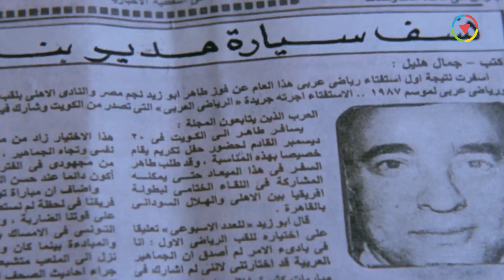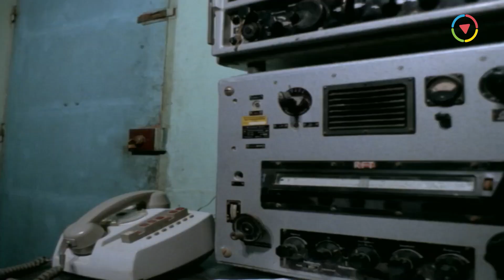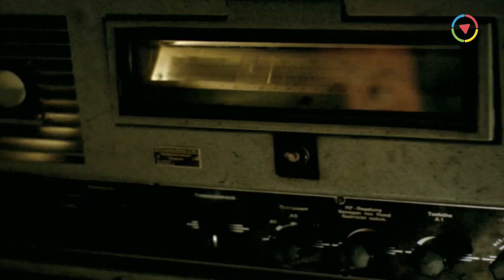ممدوح عبد العليم لاقي القنبله والشرطه ابطله المفعول 😂🤣 الله اكبر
ــــــــــــــــــــــــــــــــــــــــــــــــــــــــــــــــــــــــــــــــــــــــــــــــــــــــــــــــــــــــــــــــــــــــــــــ
ــــــــــــــــــــــــــــــــــــــــــــــــــــــــــــــــــــــــــــــــــــــــــــــــــــــــــــــــــــــــــــــــــــــــــــــ
فيلم بطل من ورق | بطولة ممدوح عبد العليم و آثار الحكيم :
بطل من ورق فيلم مصري من إنتاج عام 1988، بطولة آثار الحكيم وممدوح عبد العليم وأحمد بدير وصلاح قابيل، تأليف إبراهيم الجرواني وإخراج نادر جلال ومن إنتاج الشركة العالمية للتلفزيون والسينما (حسين القلا). تدور أحداث الفيلم في إطار كوميدي حول شخصية السيناريست رامي قشوع (ممدوح عبد العليم) الساذج الذي يبدو ذلك على لهجته القروية ومن ثم يقوم بكتابة سيناريو فيلم جريمة متكاملة من قتل وتفجير مقابل طلب مبلغ من المال من قبل الحكومة ولكن لسوء الحظ يقع سيناريو الفيلم بأيدي كاتب آلة كاتبة يدعي سمير (أحمد بدير) المضطرب نفسياً والذي تعجبه فكرة الفيلم ويحاول تطبيقها في الواقع للاستيلاء على المبلغ كما قرأ في القصة ومن ثم يقوم مجدي بتنفيذ وقائع السيناريو ولكن بالحقيقة مما يتبعه الكثير من المطاردات الكوميدية. ويكتشف الكاتب رامي قشوع أن ما يحدث من تفجيرات وأحداث عنف إنما هو تماما كما في القصة التي ألفها فيحاول الاستخبار من ناشر الخبر وهي الصحفية سوسن (آثار الحكيم) والتي لا تصدقه في البداية حتى تتتابع الأحداث كما حذرها بما في الرواية فيحاولان إبلاغ الشرطة ممثلة في اللواء (صلاح قابيل) والذي يظنهما في البداية مجانين ثم يتبين له صدق كلامهما فيظن أنهما من يدبران هذه الأحداث ويقبض عليهما لاستجوابهما، ثم يظهر أن مرتكب الجريمة شخص غيرهما وأن كلام المؤلف رامي صادق وتتم عمليات البحث الكوميدية عن مرتكب التفجيرات غير أن سمير يكتشف أن السناريو غير كامل وأنه بلا نهاية فيطلب من المؤلف أن يكمل له القصة وإلا استمر في تخريبه. فيعمل المؤلف مع الشرطة لتأليف نهاية توقع الكاتب في أيدي الحكومة في نهاية المطاف.
ـــــــــــــــــــــــــــــــــــــــــــــــــــــــــــــــــــــــــــــــــــــــــــــــــــ
بطولة:
♦ ممدوح عبدالعليم  (رامي قشوع)
♦ آثار الحكيم  (سوسن)
♦ صلاح قابيل  (العميد عادل)
♦ أحمد بدير  (سمير)
♦ أمل إبراهيم  (سهير وجدي)
♦ يوسف داوود  (مدير البنك)
♦ محسن الصفتي  (المقدم شوقي)
♦ عثمان عبدالمنعم  (عم حسنين - الجار)
♦ عبدالله مشرف  (دسوقي)
♦ أميمة سليم
♦ حمدي يوسف  (مساعد وزير الداخلية)
♦ يوسف العسال  (المخرج)
♦ ثريا عز الدين  (زوجه مدير البنك)
♦ صالح العويل  (من رجال الشرطة)
♦ حللي محمد  (سائق التاكسي)
♦ صلاح يحيى  (عامل الكافتيريا)
♦ شكري منصور  (المنتج)
♦ محمد مندور  (لواء شرطة)
♦ بندق حسن
♦ مطاوع عويس  (صباغ الأحذية)
♦ سهير محمد  (صاحبة البنسيون)
♦ عمران بحر  (ترجمان القلعة)
♦ نادية شمس الدين  (والدة سوسن)
♦ علي وجدي
♦ فريد عبدالحي
ـــــــــــــــــــــــــــــــــــــــــــــــــــــــــــــــــــــــــــــــــــــــــــ
♦ ﺇﺧﺮاﺝ: نادر جلال
♦ ﺗﺄﻟﻴﻒ: إبراهيم الجرواني
ـــــــــــــــــــــــــــــــــــــــــــــــــــــــــــــــــــــــــــــــــــــــــــ
Batal Men Warak - Movie:
"Ramy Qashwa" (Mamdouh Abd El Aleem) a funny writer discovers that his new movie scenario has been stolen by an insane guy who is performing all the crimes in the scenario , the writer decides to stop that criminal by himself with the help of "Sawsan" (Athar El-Hakim) the young journalist after the police refuses to believe his story.
ــــــــــــــــــــــــــــــــــــــــــــــــــــــــــــــــــــــــــــــــــــــــــــــــــــــــــــــــــــــــــــــــــــــــــــــ
Cast:
♦ Mamdouh Abd El Aleem ... Rami Qashwaa
♦ Athar El-Hakim ... Sousan
♦ Salah Qabil ... Brigadier-General Adel
♦ Ahmad Bedair ... Samir
♦ Youssef Dawood ... Bank Manager (as Youseff Daoud)
♦ Omayma Saleem
♦ Othman Abdul Menem ... Uncle Hasanain
♦ Abdullah Mishref ... Dusouki (as Abdalah Mishrif)
♦ Amal Ibrahim ... Suhair
♦ Umran Bahar ... Turjman
♦ Youssef El-Assal ... Director
♦ Director: Nader Galal
♦ Writer: Ibrahim El-Garwany
ــــــــــــــــــــــــــــــــــــــــــــــــــــــــــــــــــــــــــــــــــــــــــــــــــــــــــــــ
فيلم بطل من ورق
بطل من ورق
بطل من ورق ممدوح عبدالعليم
آثار الحكيم
اثار الحكيم
ممدوح عبدالعليم فيلم بطل من ورق
فلم بطل من ورق
أفلام ممدوح عبدالعليم
Mamdoh Abdelaleem
Mamdouh Abdel Aleem
Mamdooh Abdelaleem
Mmdo7 3bdl3aleem
Mmdo7 3b3aleem
ممدوح عبعليم
Mamdoo7 Abdelaleem
Asar El7akeem
Athar El Hakeem
Asr El7kem
Asar El Hakim
Abdilaleem